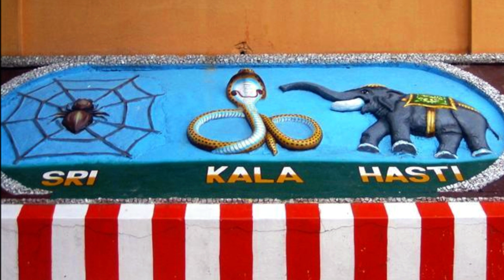శ్రీకాళహస్తి క్షేత్ర మహత్యం | Sri Kalahasti Kshetram | Temple City | Vayulingam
అందరికీ నమస్కారం. మన ఛానల్ లో పంచభూత లింగాలలో మొదటగా మనం అగ్ని లింగమైన శ్రీ అరుణాచల క్షేత్ర దర్శనం చూసాము కదా! ఈరోజు మనం పంచభూతాల లింగాలలో రెండవది వాయు లింగమైన శ్రీ కాళహస్తీశ్వర క్షేత్ర దర్శనం చూడబోతున్నాం.

శ్రీకాళహస్తీశ్వర దేవస్థానం ఆంధ్రప్రదేశ్ లోని తిరుపతి జిల్లా శ్రీకాళహస్తి పట్టణంలో ఉంది. ఈ దేవాలయం దక్షిణ భారతదేశంలోని అత్యంత ప్రసిద్ధ శివాలయాలలో ఒకటి, దక్షిణ కాశీ గా ప్రసిద్ధి చెందిన ఈ దేవాలయంలో పరమశివుడు వాయులింగంగా మనకు దర్శనమిస్తాడు. అలాగే ఈ ఆలయం రాహు-కేతు క్షేత్రంగా, దక్షిణ కైలాసంగా కూడా పురాణాలలో చెప్పబడింది. ఇక్కడి గర్భాలయం 5వ శతాబ్దంలో నిర్మించబడింది. అయితే వెలుపలి ఆలయం 11వ శతాబ్దంలో రాజేంద్ర చోళ - I తరువాత చోళ రాజులు, విజయనగర రాజులచే నిర్మించబడినదని శాసనాల ద్వారా మనకు తెలుస్తుంది.

వర్ణముఖీ నదీ తీరాన వెలసిన ఈ కాళహస్తి లోని శ్రీకాళహస్తీశ్వరుడు. స్వయంభువు లింగం, ఇది వాయు లింగం కాబట్టి ఇక్కడి లింగానికెదురుగా వున్న దీపం లింగం నుండి వచ్చు గాలికి రెపరెపలాడుతూ ఉండడం మనకు స్పష్టంగా కనిపిస్తుంది. ఇక్కడ వెలసిన  అమ్మవారు జ్ఞానప్రసూనాంబ,
ఈ ఆలయంలో శ్రీ అంటే సాలీడు, కాళము అంటే పాము, హస్తి అంటే ఏనుగు శివుని సన్నిధిలో మోక్షాన్ని పొందాయి కాబట్టి ఈ క్షేత్రానికి శ్రీ కాళహస్తి అని పేరు వచ్చింది.
అలాగే ఇక్కడి స్థల పురాణాల ప్రకారం ఇది బ్రహ్మకు జ్ఞానం ప్రసాదించిన ప్రదేశంగా పేర్కొంటారు. ఈ ఆలయంలో శ్రీ ఆదిశంకరాచార్యుల వారు శ్రీ చక్రాన్ని స్థాపించారు.
ఈ క్షత్రంతో వశిష్ట మహామునికి అవినాభావమైన సంబంధం ఉంది. అలాగే ఈ కష్ట్రంతో ముడిపడి ఉన్న మహాభక్తుడు భక్త కన్నప్ప  గురించి కూడా తప్పక తెలుసుకోవాలి.

కన్నప్ప అనే వేటగాడు నిత్యం స్వామిని కొలుస్తుండేవాడు. అతని భక్తిని పరీక్షించడానికి స్వామి ఒకరోజు తన కంటినుండి నెత్తురు కార్చేడట. వెంటనే కన్నప్ప తన కన్ను పీకి స్వామి కంటికి అమర్చాడట. అప్పుడు స్వామి రెండవకంటి నుండి కూడా నెత్తురు కారటం మొదలయింది. భక్తుడైన కన్నప్ప సందేహించకుండా తన రెండవకన్ను కూడా పీకి స్వామికి అమర్చాడు. స్వామి ప్రత్యక్షమై భక్తుడైన కన్నప్పని కరుణించి ముక్తి ప్రసాదించాడు.
కసిఐలో మరంచినవారికి ఎలాగైతే పరమశివుడు తారకమంత్రాన్ని ఉపదేశించి మోక్షాన్ని ఇస్తాడో అలాగే శ్రీ కాళహస్తి లో కూడా పరమశివుడు తారకమన్తరాన్ని ఉపదేశించి మోక్షాన్ని ఇస్తాడని ప్రజల విశ్వాసం. ఈ దేవాలయ ప్రాంగణంలో గల పాతాళ గణపతి ని తప్పక దర్శించుకోవాలి. అలాగే శ్రీ సుబ్రహ్మణ్యేశ్వర స్వామి ఆలయం జ్ఞాన ప్రసూనాంబ ఆలయం, దక్షిణామూర్తి ఆలయం వంటివి కూడా తప్పక దర్శించుకోవాలి.

శ్రీ కాళహస్తీశ్వరా ఆలయం చాలా మహిమాన్వితమైనది. ఇక్కడ ప్రతి నిత్యం స్వామి వారికీ అభిషేకాలు, అర్చనలు సుప్రభాతం వంటి విశేష సేవలు నిరంతరాయంగా జరుగుతూ ఉంటాయి. రాహు కేతు సర్ప దోష నివారణ పూజలు ఈ ఆలయంలో విశేషంగా జరుగుతాయి. ఈ క్షేత్రాన్ని రాహుకేతు క్షేత్రముగా కూడా పిలుస్తూ ఉంటారు.
మన జీవితంలో జాతక దోషాలు గాని, మన పూర్వికులు చేసిన తప్పిదాల వల్ల గాని మనం ఎన్ రకాల ఇబ్బందులకు గురవుతూ ఉంటాం. ఉదాహరణకు వివివాహం ఆలస్యం కావడం, సంతానం కలగక పోవడం, అనారోగ్యం, జీవితంలో స్థిరత్వం లేకపోవడం శత్రు బాధలు రుణ బాధలు వంటివి. అందుకే  ఈ క్షేత్రంలో ఒక్కసారి రాహుకేతు పూజలు జరిపించుకున్నట్లైతే మనకు సత్వరమే అన్ని బాధల నుండి ఉపశమనం కలుగుతుంది. మన జీవనం సాఫీగా సాగుతుంది. దేశం నలుమూలల నుంచి వచ్చిన భక్తులు ఇక్కడ తమ దోష నివృత్తి కావించుకుంటారు.

శ్రీ కాళహస్తీశ్వర ఆలయానికి ఉన్న మరో ప్రత్యేకత ఏమిటంటే ఇక్కడ గ్రహణ సమయాలలో కూడా ఆలయాన్ని మూసివేయరు. సాధారణంగా సూర్య గ్రహణం, చంద్ర గ్రహణం వంటివి ఏర్పడినప్పుడు అన్ని ఆలయాలు మూసివేసి గ్రహణ కాలం తర్వాత సంప్రోక్షణ చేసిన తర్వాతనే ఆలయాలు తెరుస్తారు. కానీ శ్రీ కాళహస్తీశ్వరుడు సాక్షాత్తు నవగ్రహాలనే కవచంగా ఉన్నవాడు కాబట్టి ఇక్కడ గ్రహణ కాలంలో ఆలయం తెరిచే ఉంటుంది. గ్రహణ సమయంలో స్వామివాసరికి విశేష అభిషేకాలు జరుగుతాయి.
మహాశివరాత్రి, పర్వదినం నాడు, కార్తీక మాసంలో కూడా ఇక్కడ విశేష పూజలు జరుగుతాయి..

మహాకవి శ్రీ ధూర్జటి శ్రీకాళహస్తీశ్వరుడు మీద శతకం వ్రాశాడు. ఈ క్షేత్రాన్ని చేరుకోవడనికి దేశంలోని అన్ని ప్రాంతాల నుండి రైలు బస్సు సౌకర్యాలు కలవు.